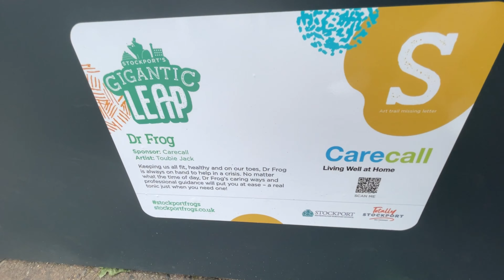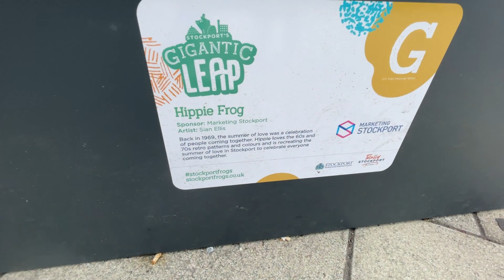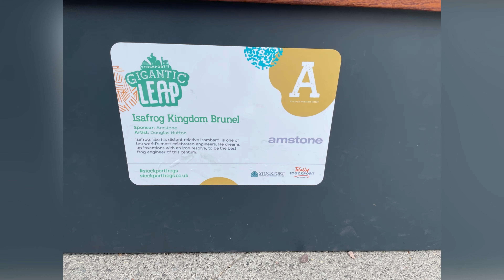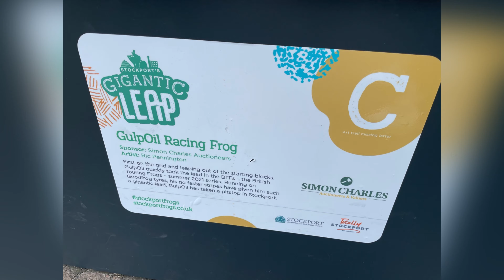Aarav's Vlog EP 11 Stockport Frog Trail 24 July 2021 ( 4k Video )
Stockport is welcoming more amphibian friends with the launch of another frog trail.

The 21 brightly coloured designs will be displayed across the town centre.

A highlight of this year's (2021) trail is expected to be Stockport Spiderfrog, based on the popular Marvel character Spider-Man.

The Gigantic Leap Frog Art Trail will officially launch at an event hosted by Totally Stockport at the Light cinema on Friday.